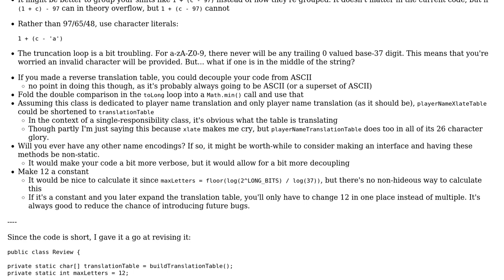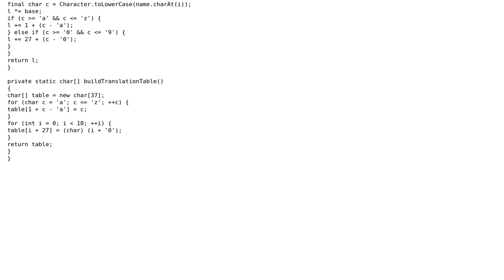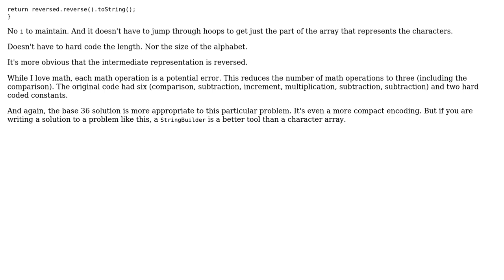Code Review: Long-to-string and string-to-long while checking characters within a xlate table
With thanks & praise to God, and with thanks to the many people who have made this project possible! | Content (except music & images) licensed under CC BY-SA | Music | Images & others | With thanks to user mdfst13 user johnathenwhiter94 user Jamal user Corbin user abuzittin gillifirca and the Stack Exchange Network Trademarks are property of their respective owners. You are responsible for your own actions.